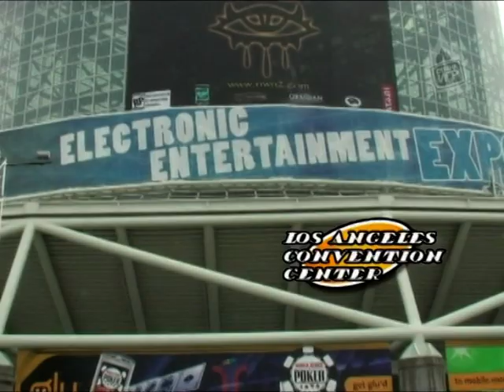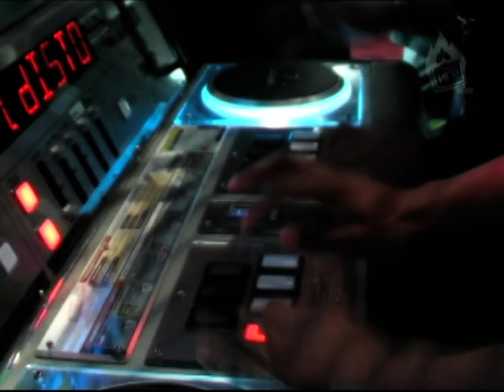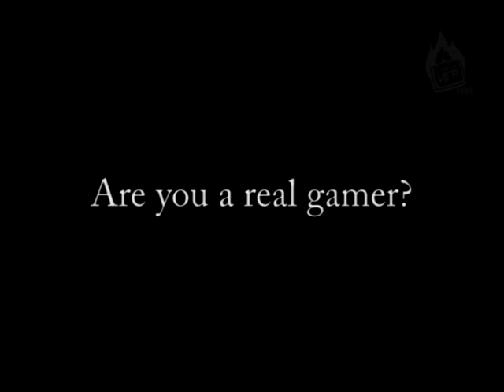Страна Игр E3 2006 За кадром